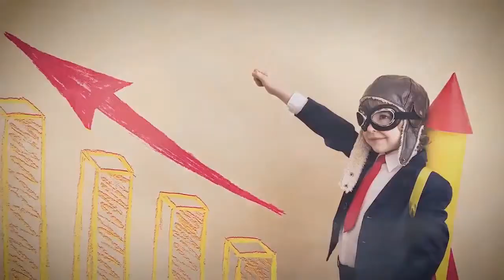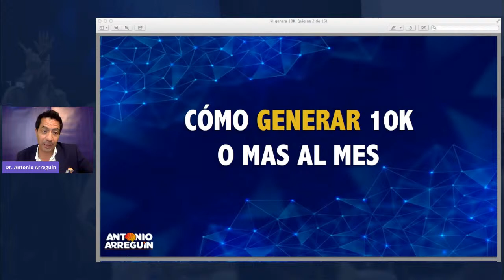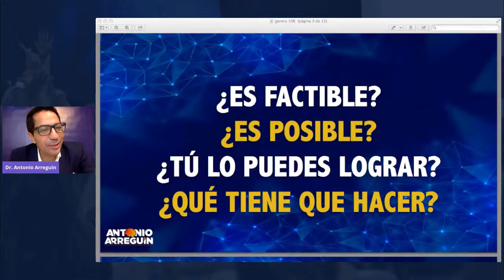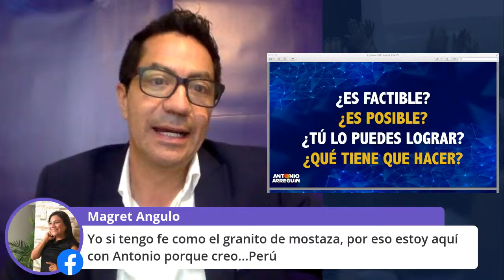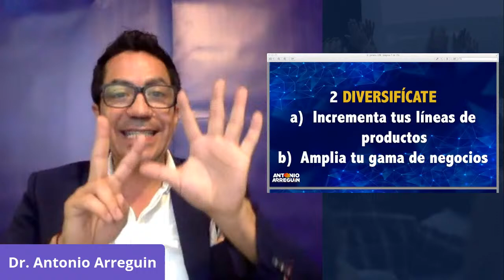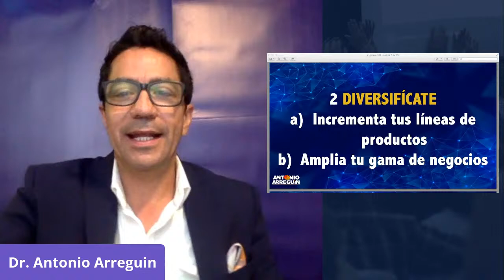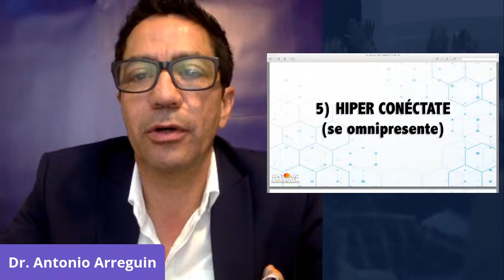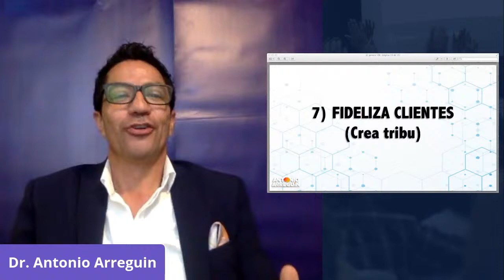¿Cuál es el Comportamiento del Comprador en América?🤔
Hoy Antonio Arreguín 🇲🇽, CEO de la Academia Mundial de Ventas; y Eduardo Sánchez 🇪🇸, CEO de Neuroplanet; te compartirán herramientas para crecer tu negocio.